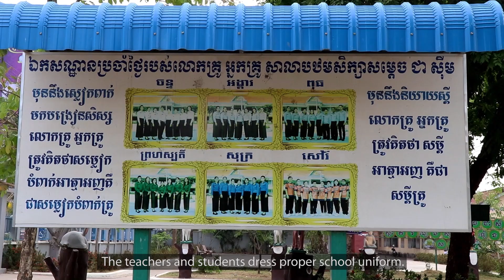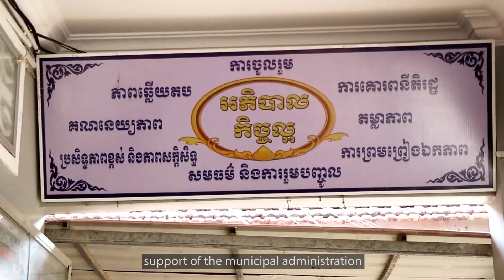បទយកការណ៍ខ្លីស្តីពី ការអនុវត្តមុខងារក្នុងវិស័យអប់រំដែលបានផ្ទេរទៅឱ្យរដ្ឋបាលក្រុង ស្រុក ខណ្ឌ។